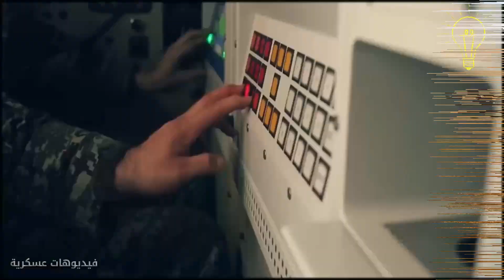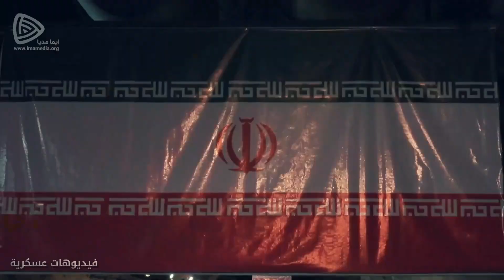ماذا لو هوجمت إيران !! كيف ستكون ردة فعلها !! شاهد هذا التقرير الموجز !!